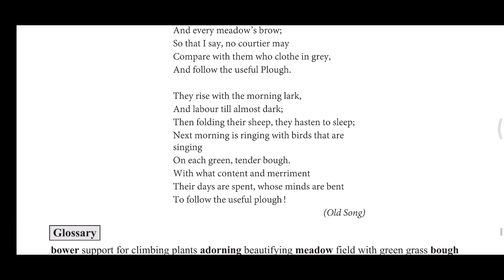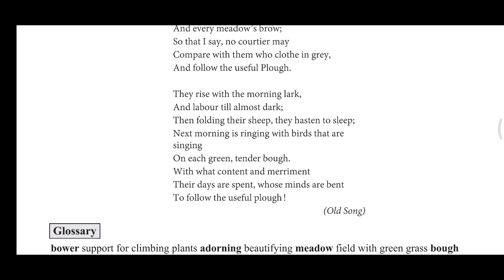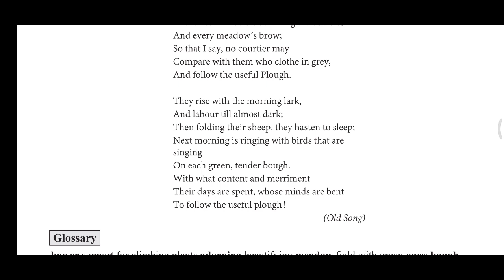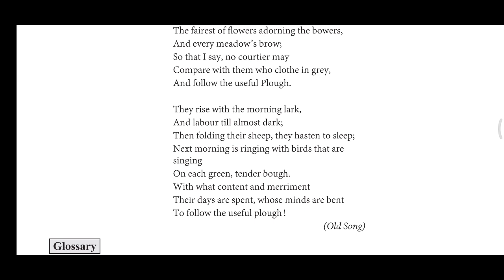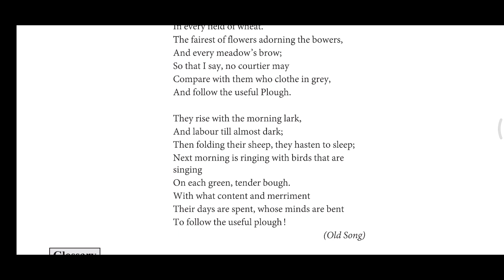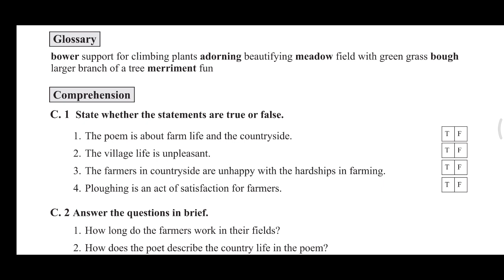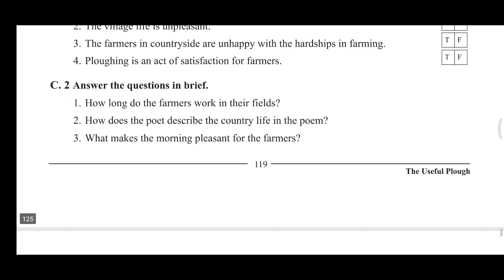STD 9 ENGLISH POEM 2 BY PRAKASH SIR